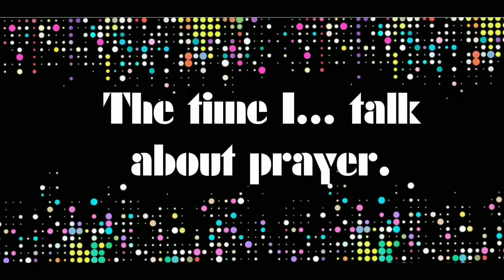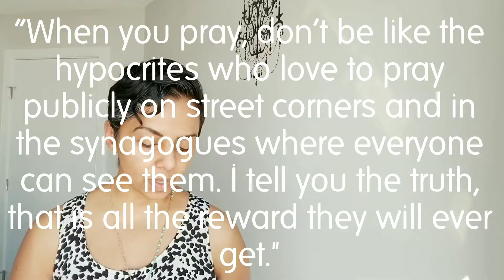How I pray ~ How to pray for Christians ~ Growing in our prayer life ~ Reverence in prayer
Hi Friends,
Here is the additional reading I mentioned.

Bible verse shared
Matthew 6:5-10
Teaching about Prayer
“When you pray, don’t be like the hypocrites who love to pray publicly on street corners and in the synagogues where everyone can see them. I tell you the truth, that is all the reward they will ever get. But when you pray, go away by yourself, shut the door behind you, and pray to your Father in private. Then your Father, who sees everything, will reward you.When you pray, don’t babble on and on as the Gentiles do. They think their prayers are answered merely by repeating their words again and again. 8 Don’t be like them, for your Father knows exactly what you need even before you ask him! 9 Pray like this:

    may your name be kept holy.
May your Kingdom come soon.
May your will be done on earth,